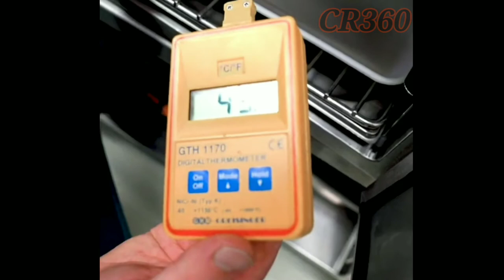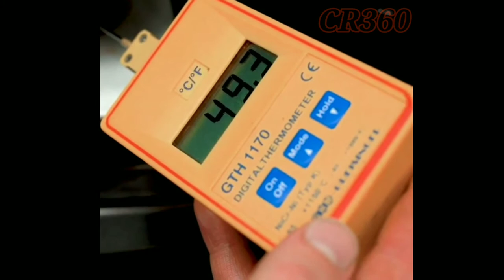How to Make French Pigeon From Scratch | Perfect French Pigeon Cooking Recipe | Cooking Recipe 360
In culinary terminology, squab is a baby domestic pigeon, typically under four weeks old, or its meat. The meat is widely described as tasting like dark chicken. The term is probably of Scandinavian origin; the Swedish word skvabb means "loose, fat flesh".

french bagdad pigeon,french modena pigeon,gordon ramsay burger,gordon ramsay cooking at home,gordon ramsay cooking competition,gordon ramsay cooking with his kids,gordon ramsay funny moments,how to cook,how to cook chicken breast,how to cook pigeon peas